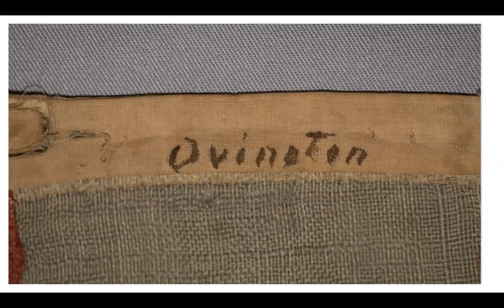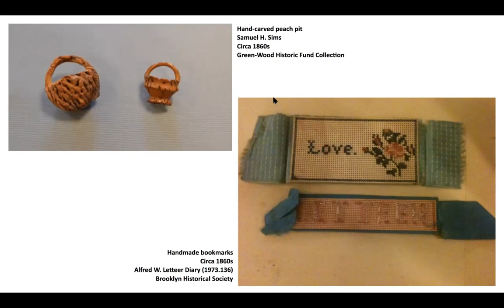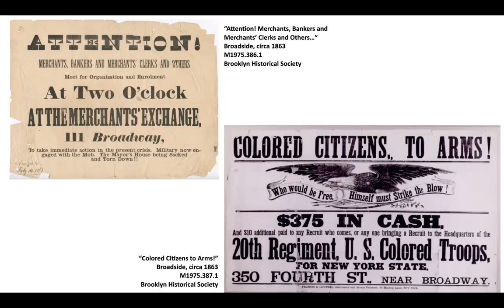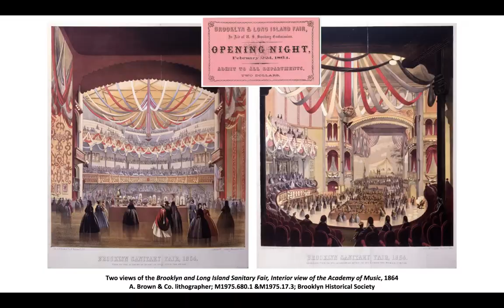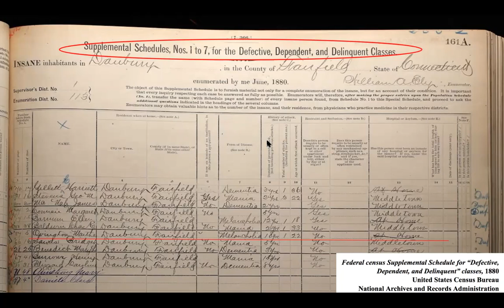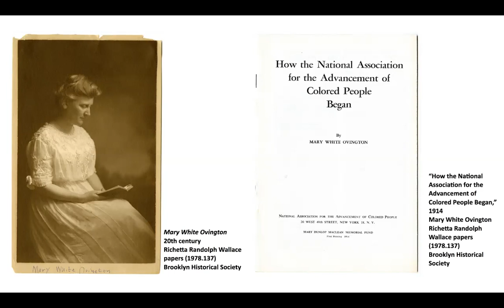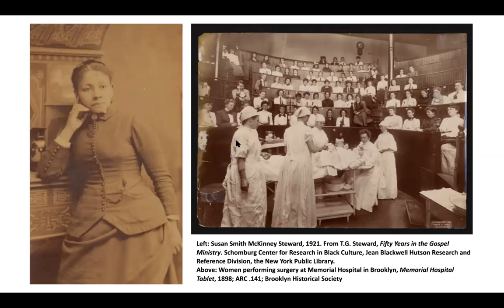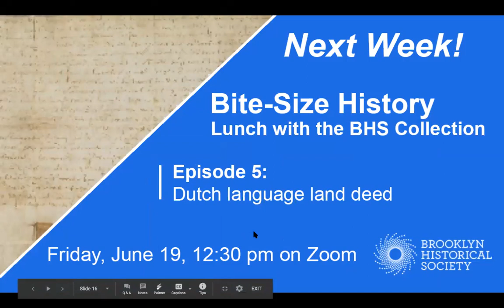Bite-Size History: Lunch with the BHS Collection, Episode 4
Our lunchtime series Bite-Size History continues with BHS historian Nalleli Guillen who provides in-depth looks at intriguing objects in our collection. In this installment, she welcomes back an old friend: current Curator of History, Social Science, and Government Information at The New York Public Library and former Vice President for Curatorial Affairs and Collections at BHS, Julie Golia. Together, they'll explore the history of a 35-star United States flag sewn by Brooklynite Martha Ovington at the height of the Civil War.